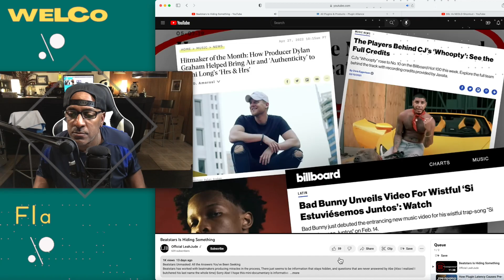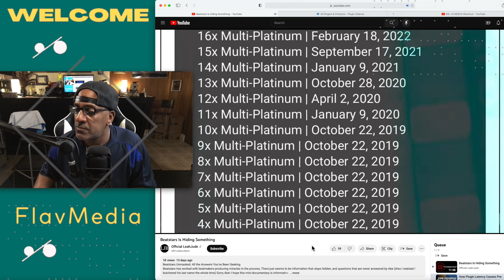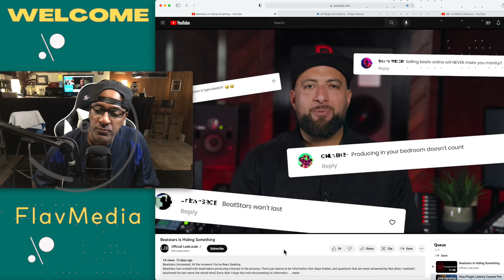BEATSTARS PAYMENT POLICY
In this video I will be chopping it up with LeahJude on how Beatstars policies need to change for the better so, all BEATMAKERS can make CHEDDAR:))

Producer/Remixer/ With a passion for music and ASCAP member. I was inspired by musical greats that made me realize I wanted to pursue music.After getting my first pair of turntables things started to take off by winning the 1998 (BILLBOARD SONG CONTEST) for a original tune (FREE  YOUR LOVE)..Album (State Of Philtas)and (Chemistry Turnt Up) is out on all streaming platforms...